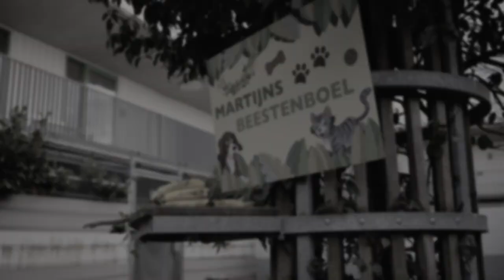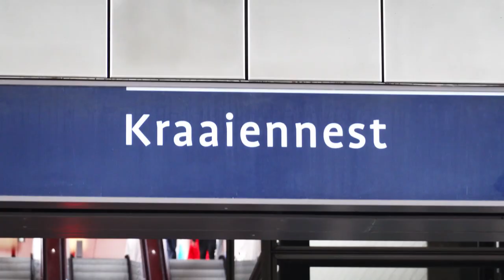MEEST GEHATE PRANKER! - The Anti-Bucketlist | Gierige Gasten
Na een seizoen vol pijnlijke en ongemakkelijke situaties hadden we het eigenlijk wel gehad. Jullie konden er echter géén genoeg van krijgen. Dus daar zijn we weer! Wat wil je ABSOLUUT niet meemaken voordat je sterft? Bijvoorbeeld de meest belachelijke grappen bij mensen uithalen voor de views! Check het nu!

In 2020 komen we met keiharde series; The Anti-Bucketlist, Robin Hood, natuurlijk gewoon Gierige video's en nog veel meer nieuwe dingen!